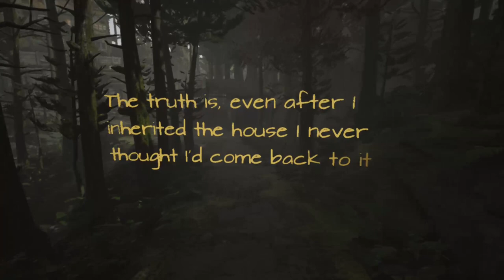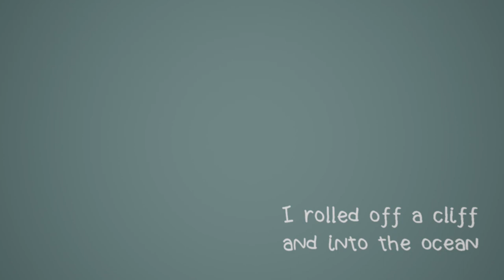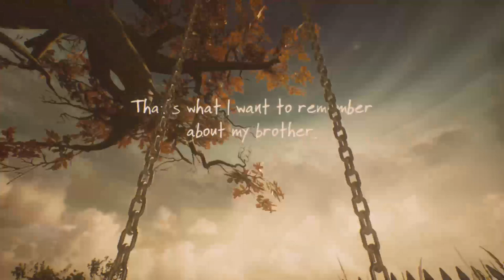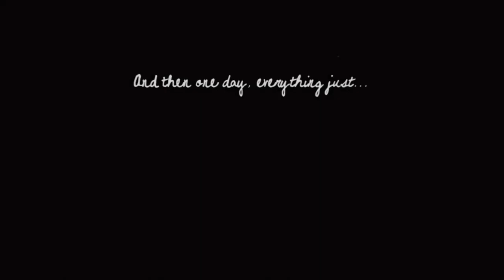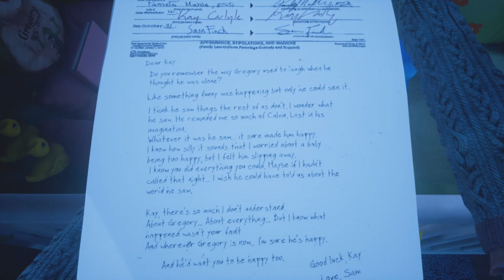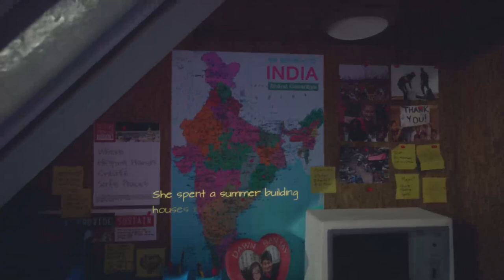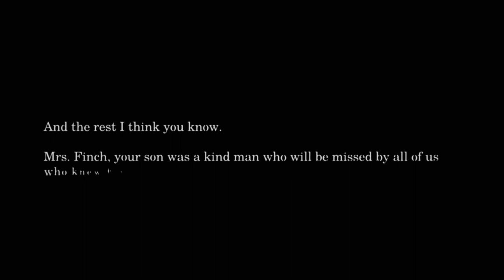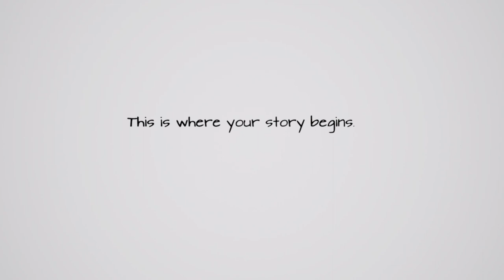What Remains of Edith Finch - Full Playthrough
"What Remains of Edith Finch" - By Giant Sparrow

Somewhat played, but primarily wept through by PJL.